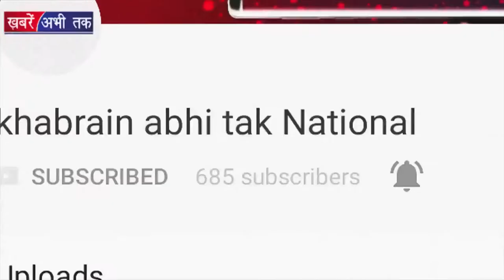PM Modi ने Davos पहुंच कर Top Compnys CEO से की मुलाकात || Khabrain Abhi Tak Live